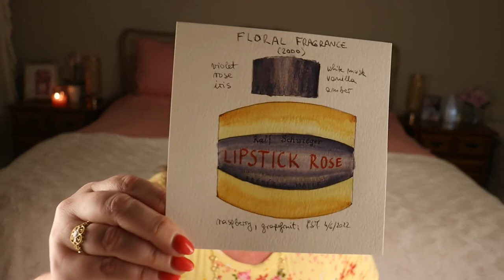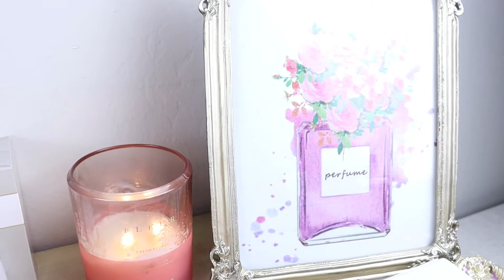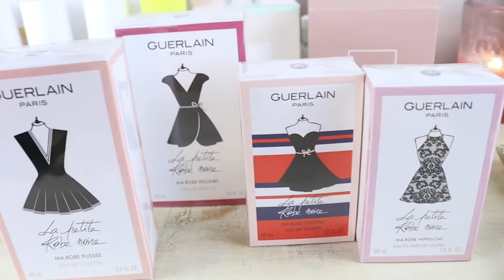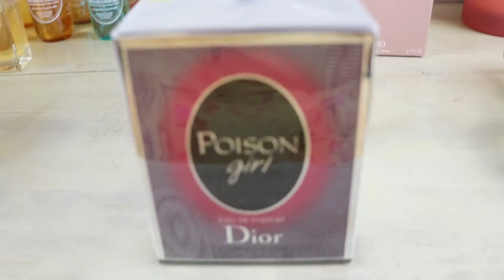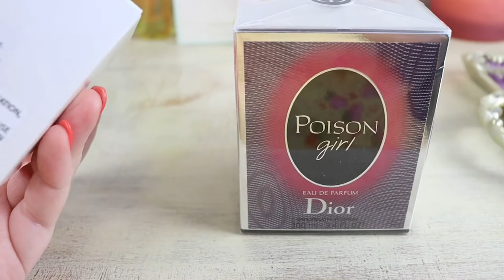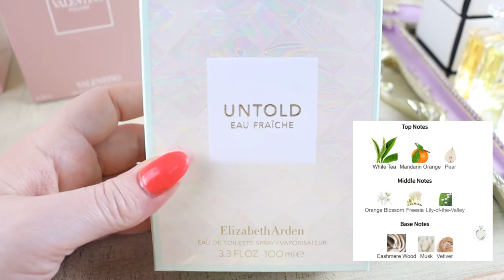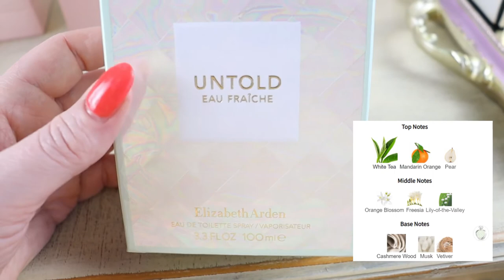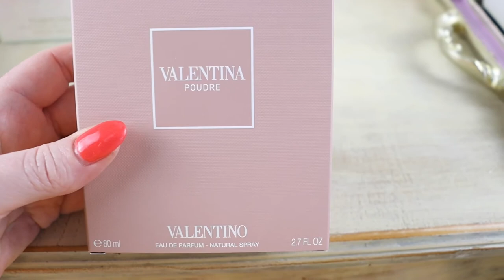WHOOPS - I LIED! | LARGE PERFUME COLLECTION & MASSIVE DECLUTTER 2022 | Laura Sparkles ✨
Hi Lovies - I legit lied in my last massive perfume haul video...5 times! Yikes.

If you're interested in any of the perfumes I'm selling or if you have your eye on something else from my collection please follow me on Instagram and send me a DM. I'm happy to spread the perfume love.

My Scent of the Day

Dashing Diva Stickers
Nail Glow Dior
Correct X Doterra
Body Sprays

Hello again! I make videos about perfume, purses, makeovers, and branding. Kisses!